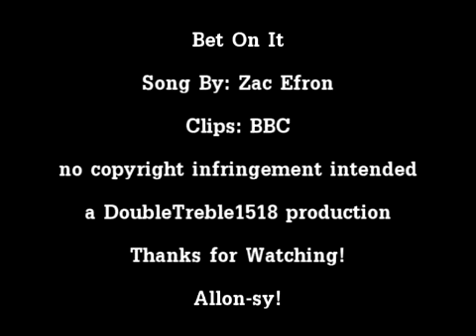The Doctor~Bet On It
I know this song has been done before but I wanted to have a go.
Any ratings or comments are very much appreciated!! Thanks in advance!!!